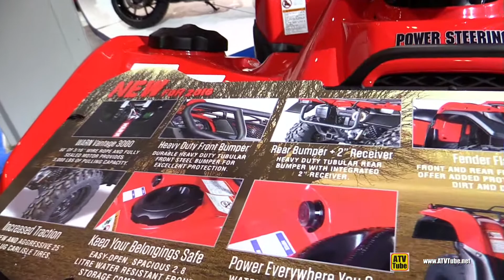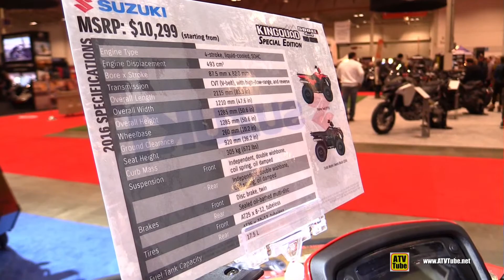2016 Suzuki King Quad 500 4x4 Utility ATV - Walkaround - 2016 Toronto Motorcycle Show